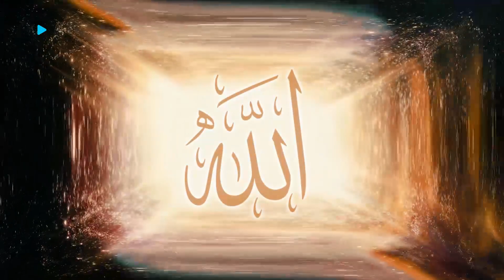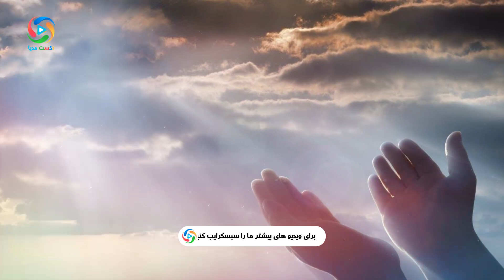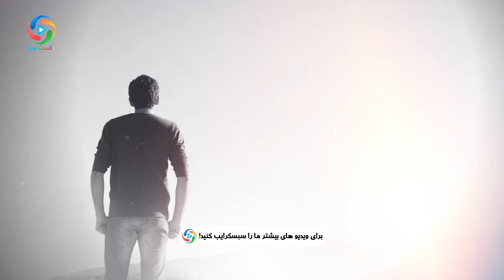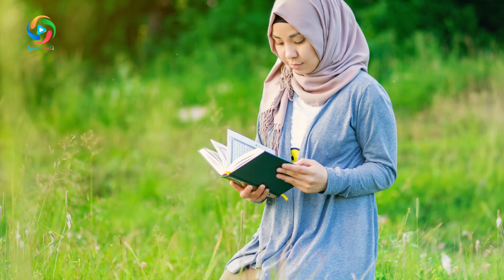خداوند چگونه به وجود آمده است؟ NEXT MEDIA